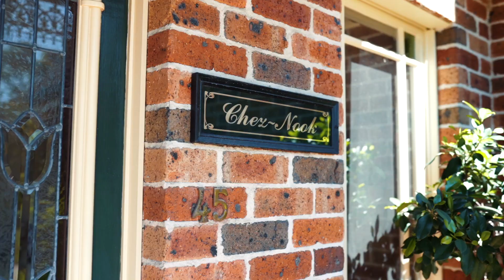45 Bundanoon Road, Woronora Heights